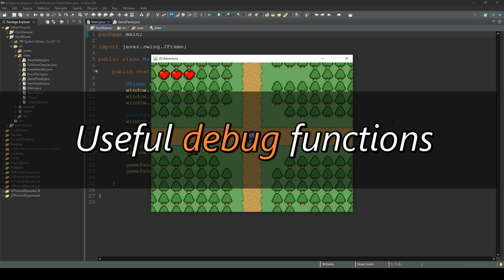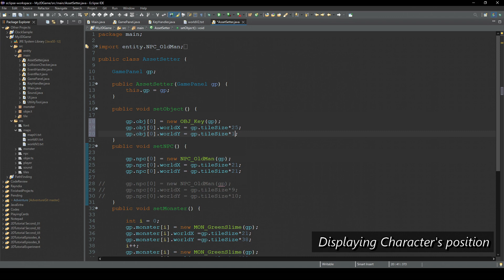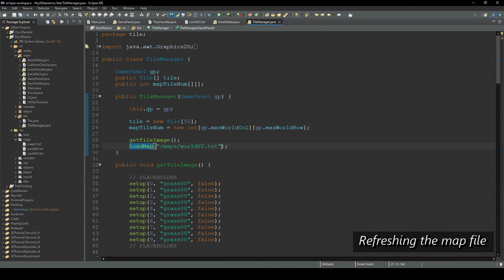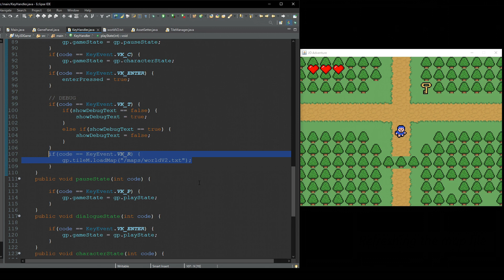(Extra) Useful Functions - How to Make a 2D Game in Java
In this video, I will introduce two debug functions that can be useful when you construct your world map and place objects.